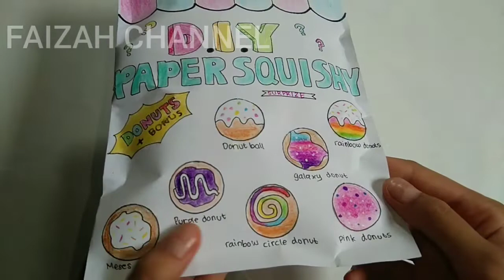UNBOXING D.I.Y PAPER SQUISHY SURPRISE